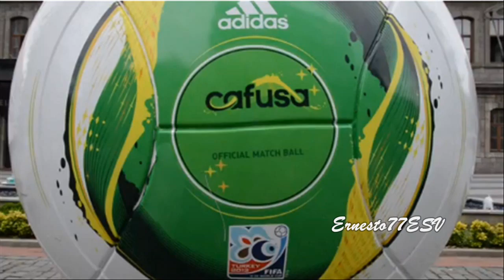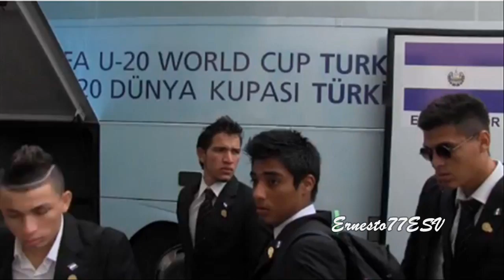La Azulita llego a Trabzon donde jugara primer partido del mundial Turquia reporto Claudio Martinez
Reportaje de EDHDeportes. Seleccion Sub-20 de Futbol de  El Salvador  18/06/2013